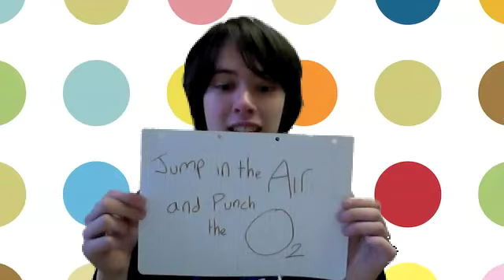Tom Durbin - Jump in the Air and Punch the Oxygen!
Another little jingle á la Party in my Cereal.